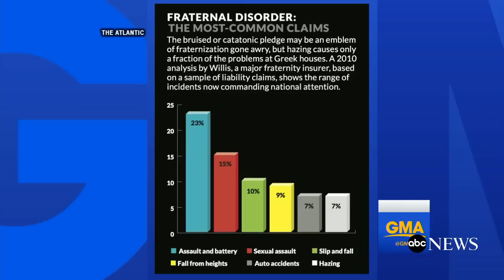Penn State Student Dies After Fall in Fraternity House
Timothy Piazza, 19, reportedly fell down basement steps in his fraternity house but paramedics were not called for another 12 hours, according to police.